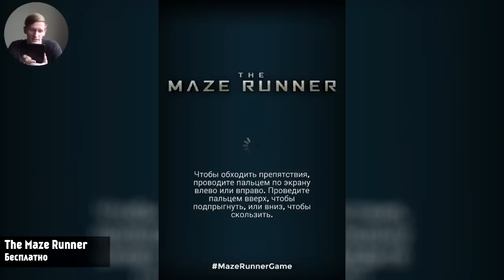The Maze Runner - Бегущий в лабиринте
У тебя Android? Тогда тебе к нам

Поддержи любимые обзоры копеечкой:

WebMoney
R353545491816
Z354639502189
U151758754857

Яндекс.Деньги
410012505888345